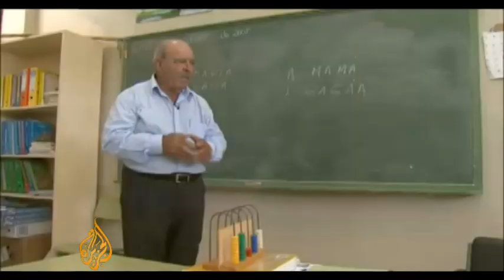Canary islanders seek to revive art of whistling - 11 Apr 09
Residents on La Gomera in the Canary Islands once communicated in a special language called Silbo Gomero, which consists only of whistling. The sound is carried easily across the island's valleys.

Al Jazeera's Tania Page says the language is making a comeback thanks to compulsory school lessons. The regional government has also applied to Unesco to have the tradition protected.